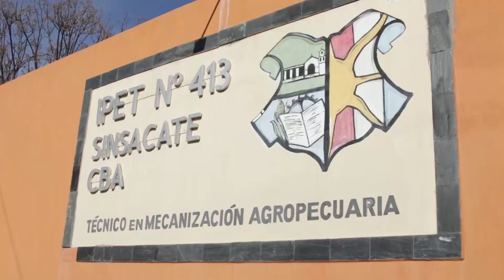Acción Solidaria Agroempresa Argentina - IPET 413 (Sinsacate - Córdoba)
Acción Solidaria Agreompresa Argentina - IPET 413 (Sinsacate - Córdoba)